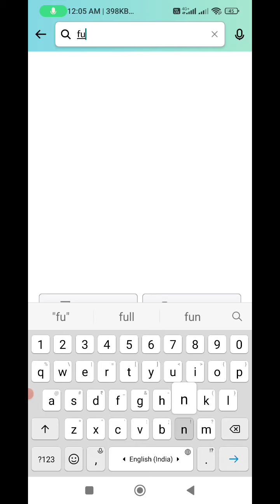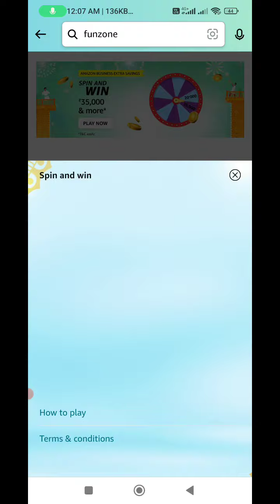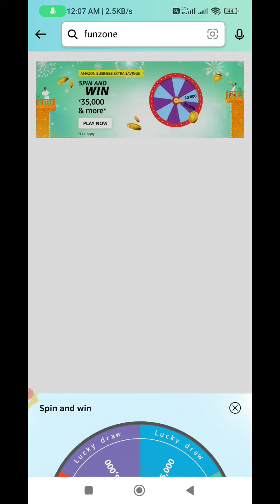Amazon Quiz Answers Today